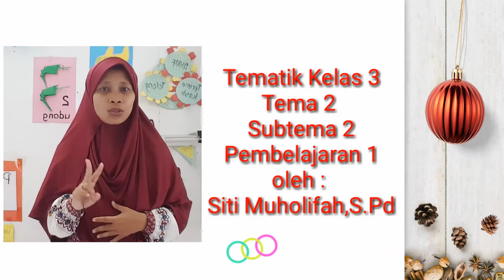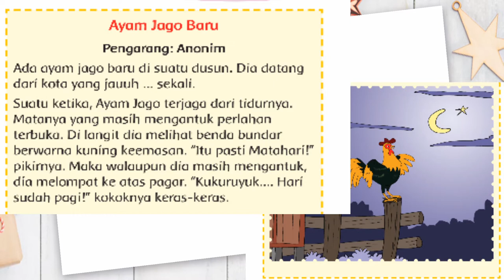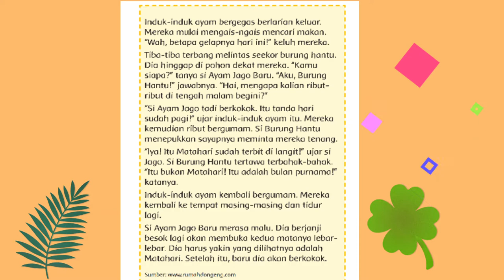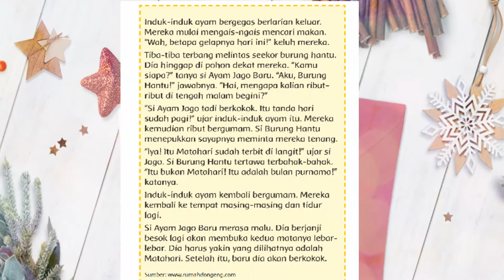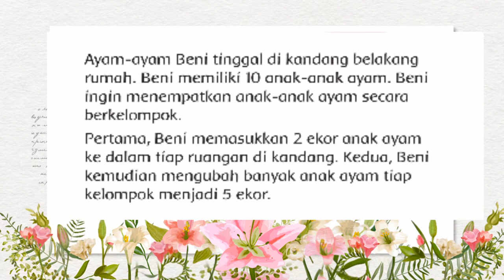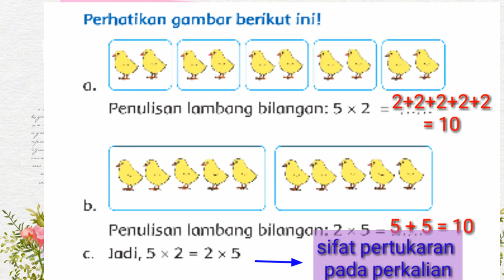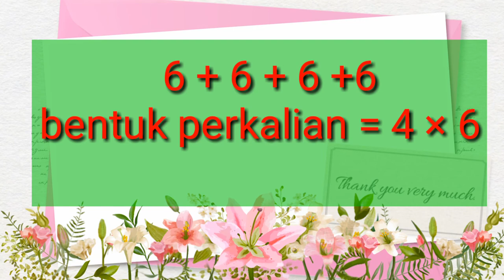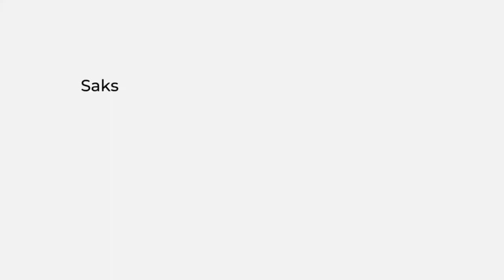Tematik kelas 3 tema 2 subtema 2 pembelajaran 1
Tema 1 menyayangi tumbuhan
Subtema 2 manfaat hewan bagi kehidupan manusia